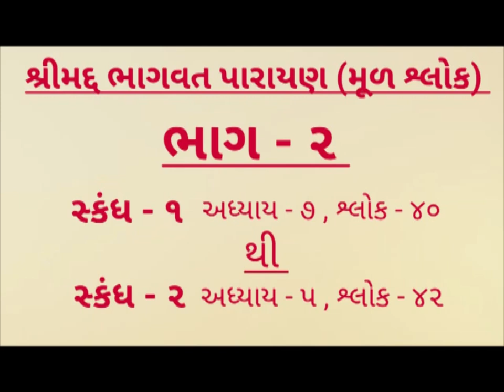SHREEMAD BHAGWAT PARAYAN (ORIGINAL SHLOKS IN SANSKRIT) l VOLUME - 2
Shreemad Bhagwat Parayan (Mul Shloks) were chanted by Shashtri Shri Kapil Chaturvedi, Shashtri Shri Dhirendra Chaturvedi, Shashtri Shri Vivek Chaturvedi and Shashtri Shri Pankaj Chaturvedi from Mathura in the year 2000.